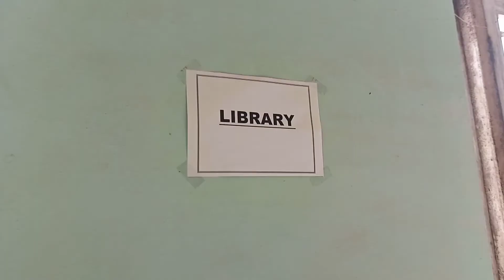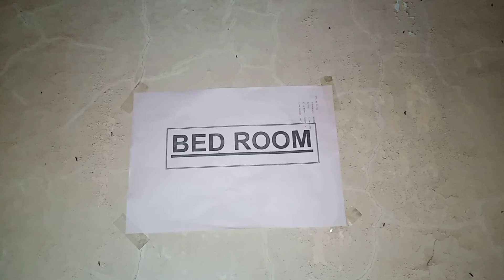History of abbasi family/Sadiq garh palace vlog/Sadiq manzil second floor visit/Royalfamilylifestyle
History of abbasi family/Sadiq garh palace vlog/Sadiq manzil second floor visit/Amreen saif